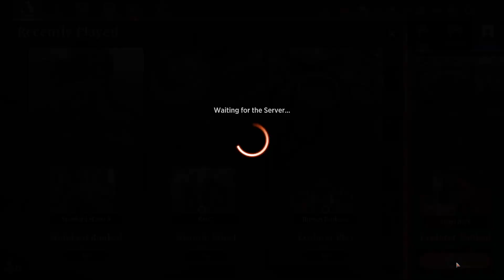Arena Daily Grind (3/31/2023) (Magic: the Gathering Arena Gameplay)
Today I play Explorer Ranked with Selesnya Angels. Our matchups are; Mono Blue Spirits, Selenya Angels, Mono Red aggro, Abzan Greasefang, and Golgari Elves.

Matches at: 1:15

Deck
3 Giada, Font of Hope
4 Bishop of Wings
4 Resplendent Angel
4 Righteous Valkyrie
4 Skyclave Apparition
4 Collected Company
4 Kayla's Reconstruction
3 Skrelv, Defector Mite
1 Ajani, Strength of the Pride
1 Boseiju, Who Endures
4 Lunarch Veteran
3 Brushland
7 Plains
4 Branchloft Pathway
4 Sunpetal Grove
4 Temple Garden
1 Eiganjo, Seat of the Empire
1 Cave of the Frost Dragon